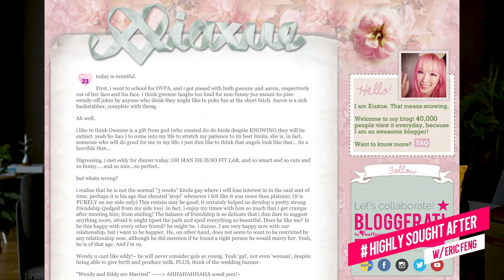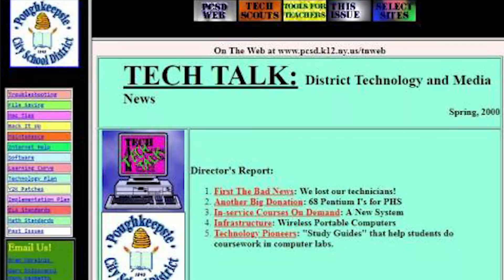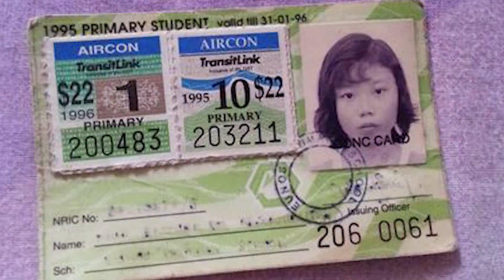HighlySoughtAfter With Eric Feng | Inaugural Episode: Xiaxue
In this inaugural episode of HighlySoughtAfter we have with us a prolific pink personality, a Singapore icon that has amassed millions of followers all around the world, she is none other than Wendy Chen or more fondly known as Xiaxue.

Episode Chapters:
0:46 - On words used to describe Xiaxue
3:21 - On Xiaxue's first post
7:05 - On Xiaxue's challenge when she first started
12:02 - On commercialising Xiaxue's brand
22:22 - On countries Xiaxue has been for work
23:47 - On Xiaxue's success formula
29:26 - On mistakes influencers are making today
32:06 - On finding Xiaxue's distinctive voice
34:23 - On Xiaxue's thought process when she creates content
39:08 - On why brands hire Xiaxue
43:42 - On quick tips for IG and Youtube
50:27 - On dealing with haters
55:14 - Xiaxue's advise on building personal brand
59:05 - Critics on social media posts
1:28:23 - Talent Show